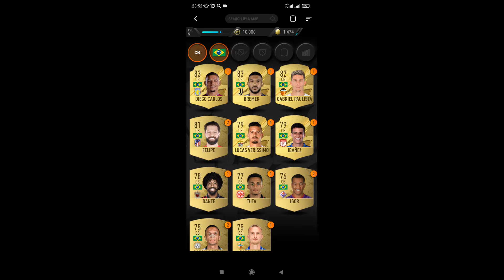SBC FUT HEROES - Lucio - MADFUT 23